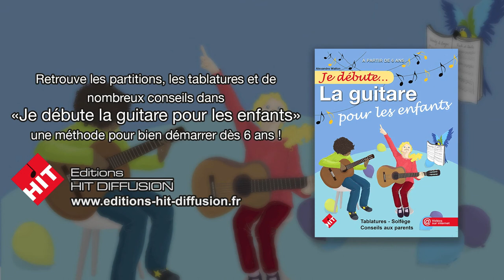Je débute la guitare pour les enfants (A. Wallon) - vidéo 30 - Si et Sib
Découvrons le Sib, cette note un peu plus grave que le Si.